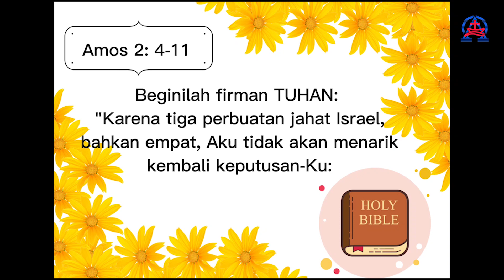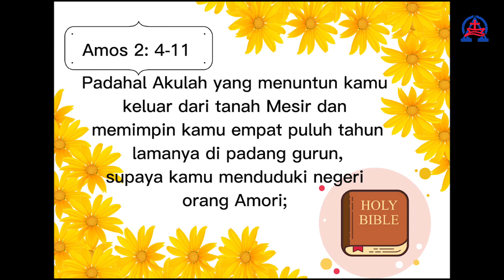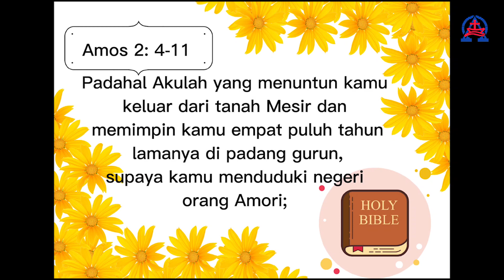SAPAANROHANI, JUMAT 8 JULI 2022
SAPAANROHANI#678
hari ini oleh Ibu. Lisya Matindas Pondaag
"LUPA DIRI”

SapaanRohani hari ini, Saudara-saudari yang dikasihi oleh Tuhan terkadang kita sering lupa diri ketika kita menindas dan menyakiti orang yang lebih lemah dari kita. Kita sering lupa bahwa kita adalah umat Tuhan yang lemah, yang ditolong dan dibebaskan oleh Tuhan karena kekuatan dari Tuhan kita dapat bertahan. Hari ini, kita mau diteguhkan untuk mengasihi dan tidak menjadi penindas bagi sesama kita. Kita mau meneruskan pertolongan dan kebaikan Allah bagi sesama kita. Tuhan menolong kita.